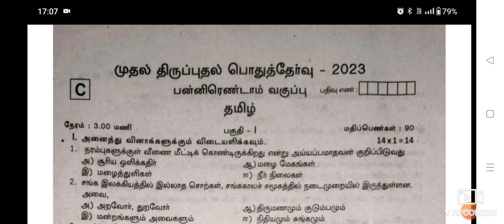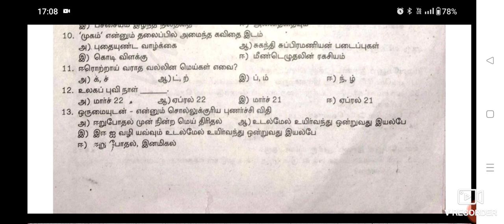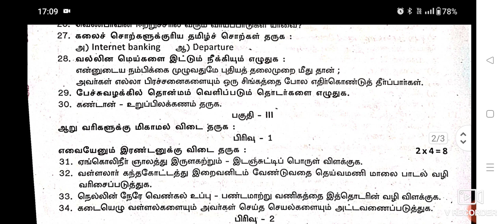12 th Tamil First revision Exam question paper -2023 || Cuddalore district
12 th Tamil First revision Exam question paper -2023 || Cuddalore district